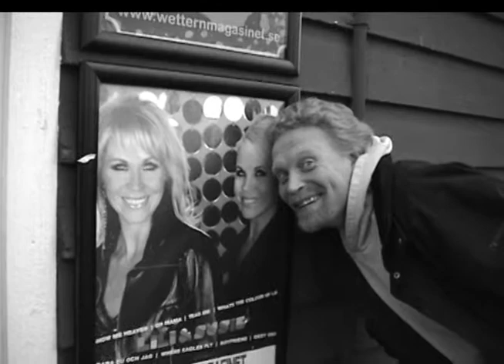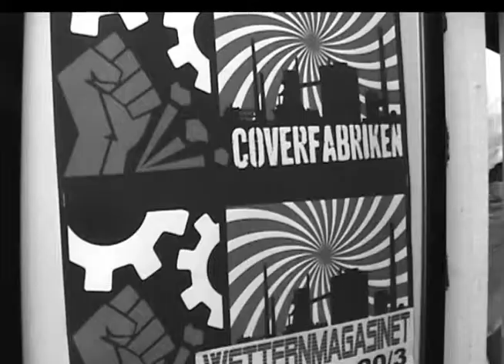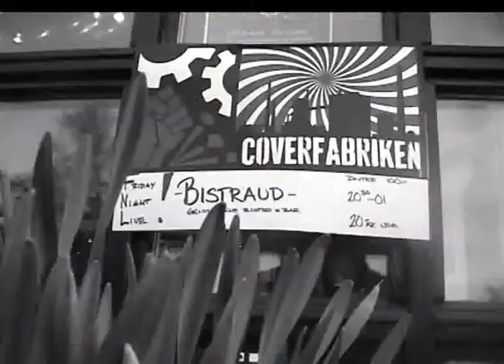Coverfabriken Road Movie